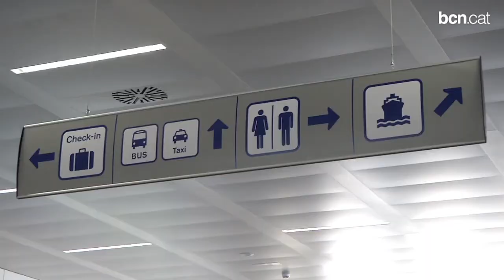La nova terminal de Grimaldi Lines comença a navegar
Barcelona compta amb una segona terminal de ferris. Ubicada al Moll Costa, la companyia Grimaldi ha invertit 20 milions d'euros per tirar endavant amb una infraestructura amb capacitat per a 3.600 passatgers i que connecta Barcelona per mar amb Roma, Livorno, Sardenya i Tànger.